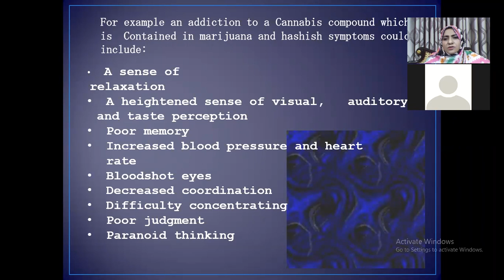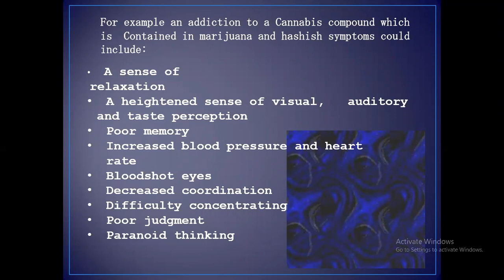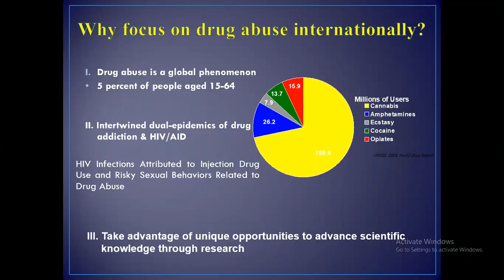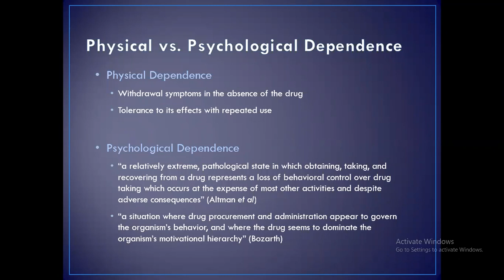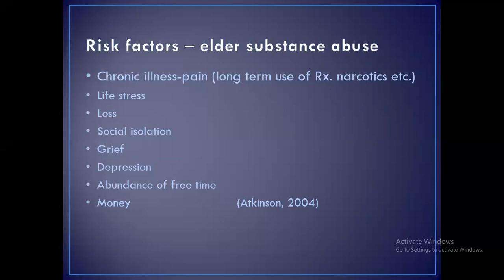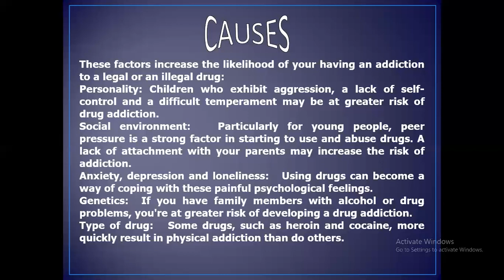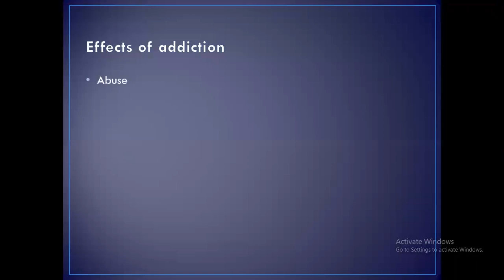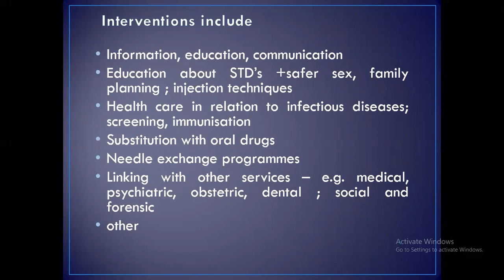BS MC MORNING 2nd YEAR SEMESTER 2 SUBJECT SOCIAL PROBLEMS OF PAKISATN 12 12 2020 TOPIC DRUG ADDICTIO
BS-MC-MORNING :: 2nd YEAR :: SEMESTER 2 :: SUBJECT : SOCIAL PROBLEMS OF PAKISATN :: 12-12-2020 :: TOPIC : DRUG ADDICTION PART 2 BY DR. KANEEZ FATIMA